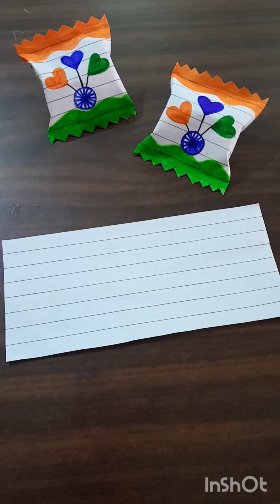Happy Independence day~15 August ~Tricolour candy/ Indian Army/Happy Independence Day